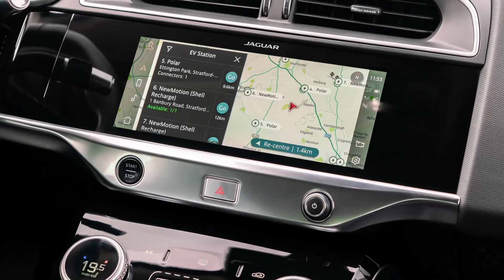2021 Jaguar I-Pace EV400 in Quick View || Interior & Design Features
New Jaguar I-Pace EV400 2021 MY - interior and features.

2021 Jaguar I-Pace EV400 Specs:

ELECTRIC MOTORS EV400 (AWD)
Configuration Two permanent magnet electric motors; synchronous
Single-speed epicyclic transmission; concentric with motor
Power PS (kW) 200 (147)
Torque Nm (lb ft) 348 (256)
Total system power PS (kW) 400 (294)
Total system torque Nm (lb ft) 696 (512)

DRIVETRAIN
Configuration Motor and transmission integrated into front and rear axles;
Electric all-wheel drive

BATTERY
Configuration 90kWh Li-ion; liquid-cooled; pouch cells
Number of cells/ modules 432/ 36
Charging 0-100% on AC 7kW (hours)* 12,75
Range added per hour of charge on AC 7kW (km/miles)* 35/ 22
Charging 0-100% on AC 11kW three-phase (hours)* 8,6
Range added per hour of charge on AC 11kW three-phase (km/miles)* 53/ 33
Range added per 15 mins of charge - Rapid DC 50kW (km/miles)* 63/ 39
Range added per 15 mins of charge - Rapid DC 100kW (km/miles)* 127/ 78
*All range figures quoted are WLTP

CHASSIS
Front suspension Double wishbone
Rear suspension Integral Link
Front brake diameter (mm) 350 (Ventilated)
Rear brake diameter (mm) 325 (ventilated)
Springs Air or coil
Dampers Continuously-variable or passive
Steering Rack-and-pinion; electromechanical

PERFORMANCE
0-60mph (0-96km/h) (secs) 4,5
0-62mph (0-100km/h) (secs) 4,8
Top speed mph (km/h) 124 (200)
Range (WLTP) Up to 470km